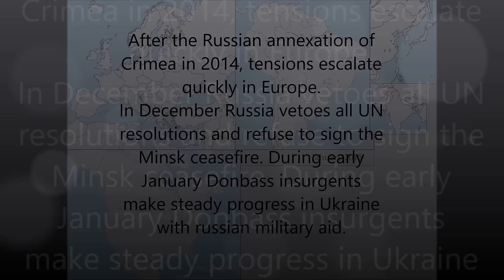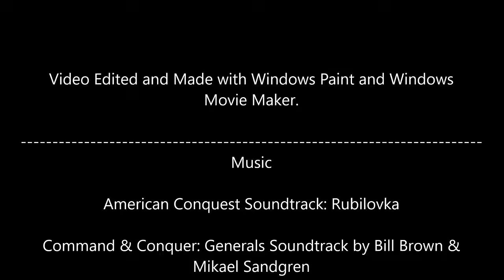WW3 Scenario -Every Day-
Tensions in Eastern Europe bring the world at war and cause the death of millions, the fall of old powers and empires, and the rise of new ones...

Music and speech credits are at the end of the video.